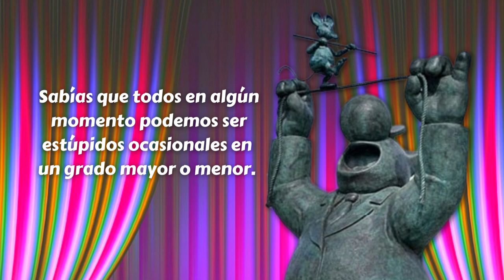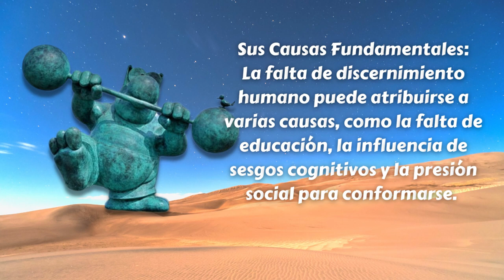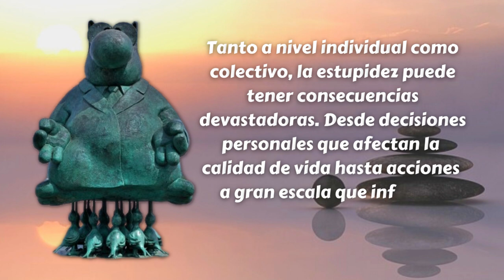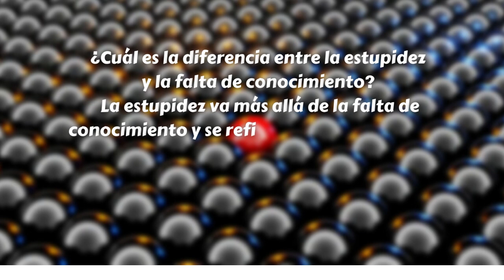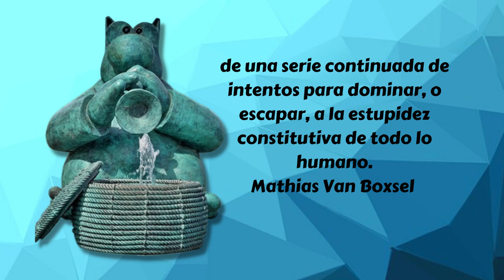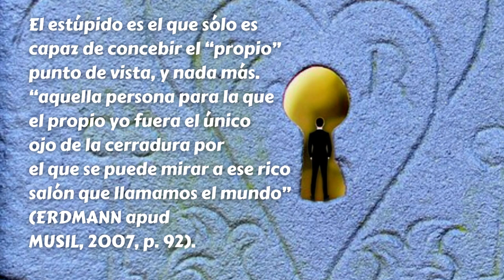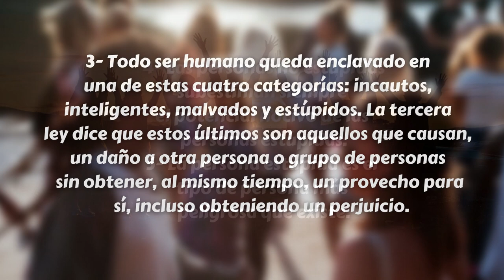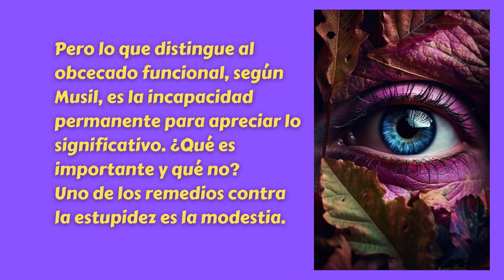Teoria De La Estupidez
guitarra, instrumentos musicales,  creyon de labios, libros, idiomas ¿Qué es la estupidez? La estupidez es indefinible, apesar de la claridad con la que parecemos identificarla. Según algunas teorías relacionada a este tema, contrasta la firmeza con la que aplicamos en la práctica el apelativo de estúpido frente a las dudas que nos paralizan a la hora de establecer teóricamente un concepto de estupidez. En general, está muy relacionada con el contexto, y la actuación que en un contexto podría ser considerada inteligente, en otro, literalmente igual, resultaría estúpida.